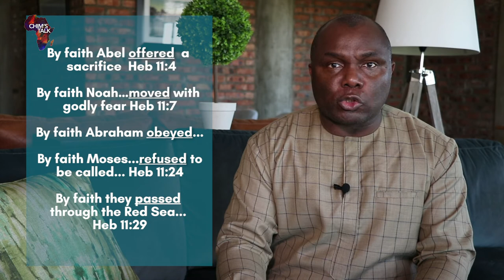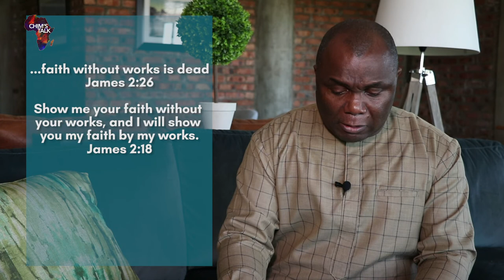How to go deeper with Christ and find intimacy with God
Our guest is Dr Conrad Oranye and We look at how to break away from the tyranny of the material and find a deeper intimacy with God. There are too many things clamouring for our attention, learn here how to break away from the noise and go deeper in fellowship with God. Learn here how to experience God.